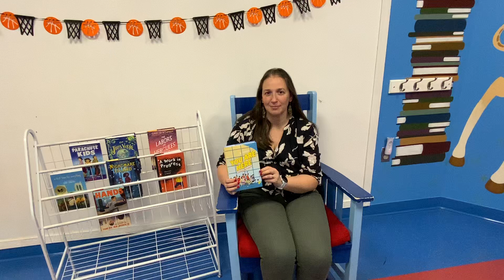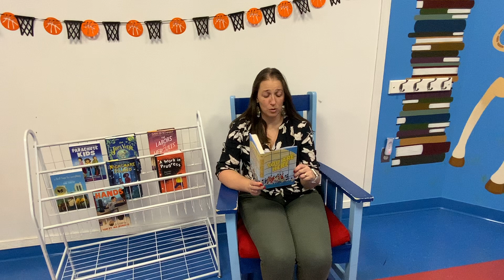March Book Madness 2024 - You Are Here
March Book Madness 2024 Picture Books
Ms. Helen book talks Contender #12
You Are Here: Connecting Flights
Written by Linda Sue Park, Erin Entrada Kelly, Grace Lin, Traci Chee, Mike Chen, Meredith Ireland, Mike Jung, Minh Lê, Ellen Oh, Randy Ribay, Christina Soontornvat, and Susan Tan, and edited by Ellen Oh.
Publisher: Harper Collins Publishing

Description:
An incident at a TSA security check point sows chaos and rumors, creating a chain of events that impacts twelve young Asian Americans in a crowded and restless airport. As their disrupted journeys crisscross and collide, they encounter fellow travelers—some helpful, some hostile—as they discover the challenges of friendship, the power of courage, the importance of the right word at the right time, and the unexpected significance of a blue Stratocaster electric guitar.

Twelve powerhouse Asian American authors explore themes of identity and belonging in the entwined experiences of young people whose family roots may extend to East and Southeast Asia, but who are themselves distinctly American.